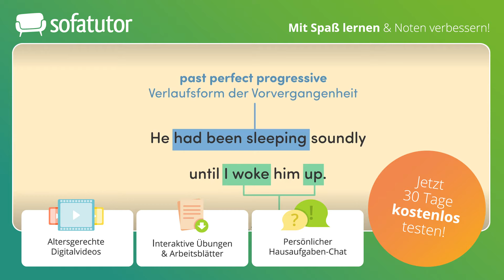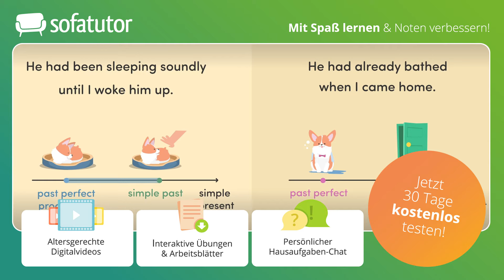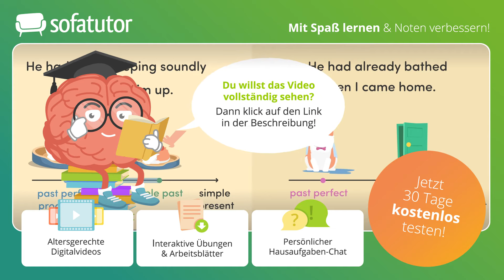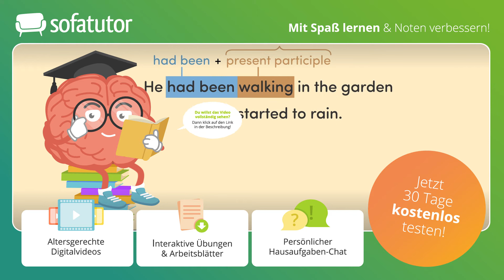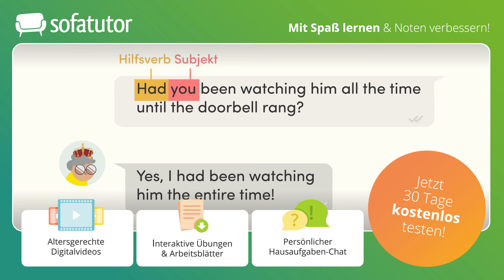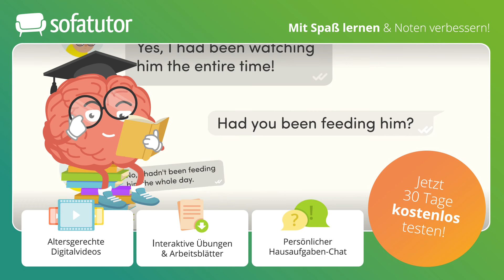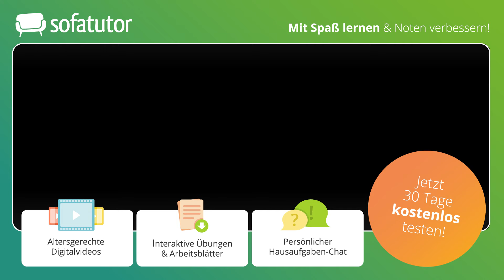Past Perfect Progressive: Erklärung, Bildung & Anwendung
Der Hund der Queen, Corgi Monti, ist verschwunden! Hilf Meisterdetektivin Christie Clark dabei, Monti wiederzufinden, indem du das past perfect progressive richtig bildest. Im Video lernst du die Zeitform past perfect progressive kennen und erfährst mehr über die Bildung und den Gebrauch dieser Zeitform.